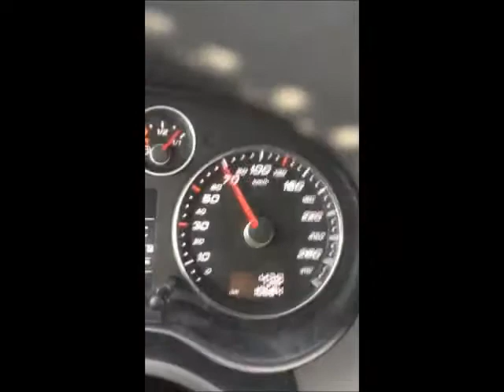Audi RS3 demarage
Voici rapidement les perf de 0 à 100 d'une audi RS3 reprog stage 1 evo , 415 chevaux et 580 n/metres